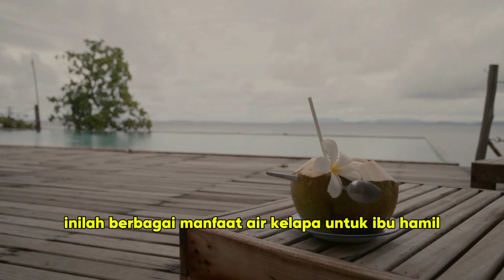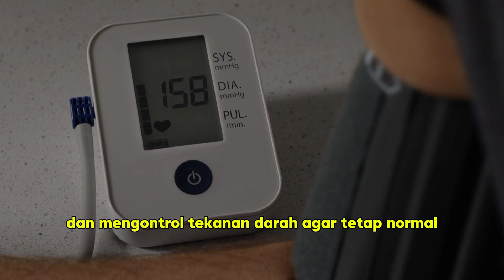Manfaat Air Kelapa Untuk Ibu Hamil